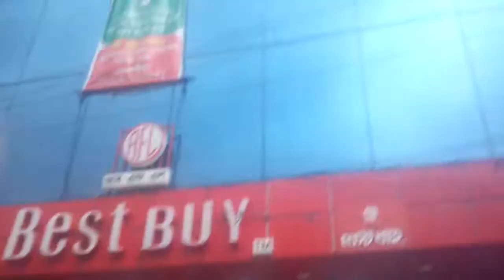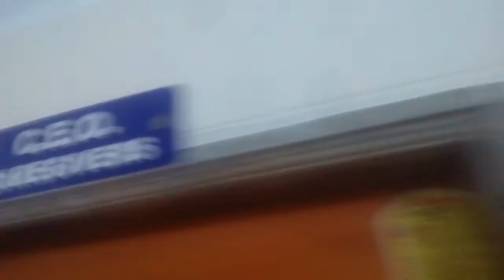ঢাকার স্বামীবাগ দয়াগঞ্জ এলাকায় একটা পুরনো হাসপাতাল যেভাবে একটা কলেজে রূপান্তর হল